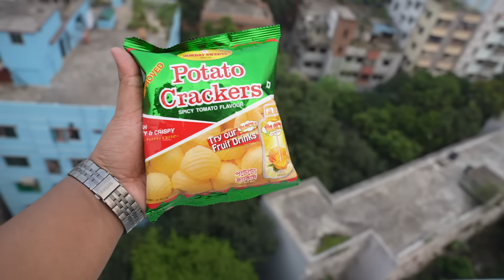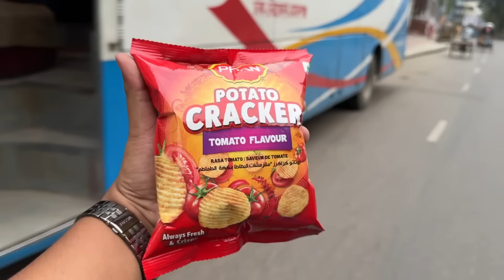I Tasted every POTATO CRACKERS in Bangladesh !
Bombay Sweets Potato Chips, Pran Potato Chips, Bd Potato Chips, MinMax, Diamond Potato Chips, Ruchi Potato Chips, Meridian Potato Chips

In this video we compared the available potato chips in Bangladesh depends on their taste, looks and availability!

NOTE 2: This comparison is very personal tastebud wise. It can vary person to person !